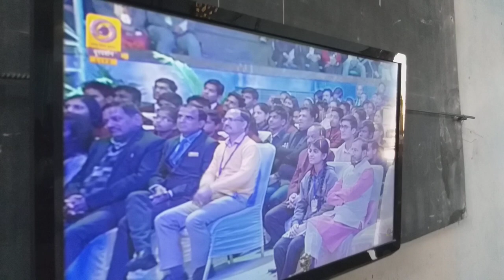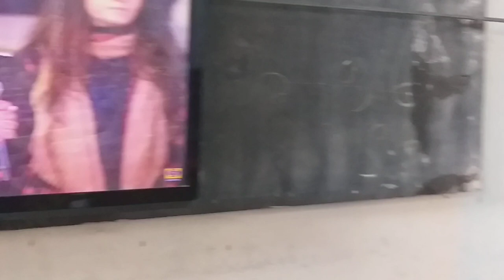Parikhsha Pe Charcha 2.0 (2019)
Parikhsha Pe Charcha at Jagannath Singh College, Udharbond, Cachar (Assam) on 29th. January, 2019.